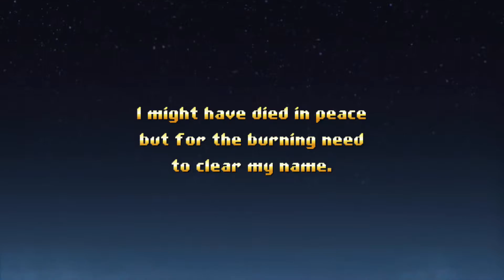Jamestown+ Nintendo switch Gameplay footage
New shoot em up for Nintendo switch enjoy this short gameplay footage,please like/share and sub please I really appreciate it,Thank you